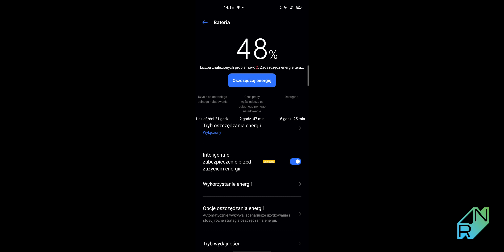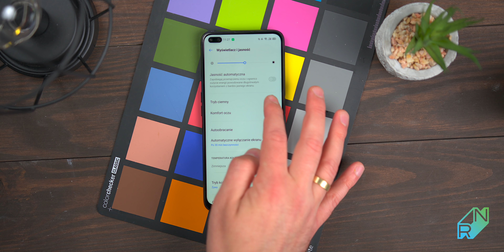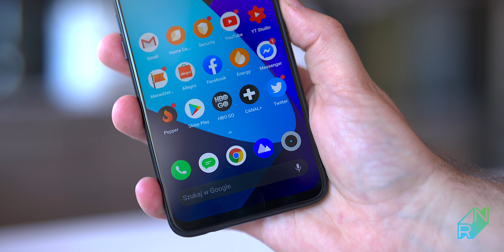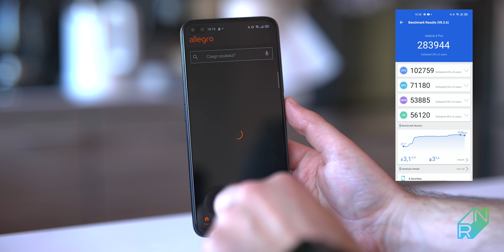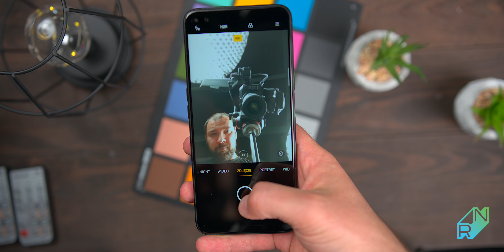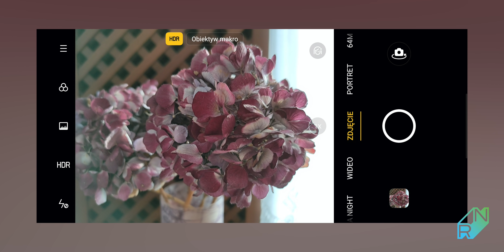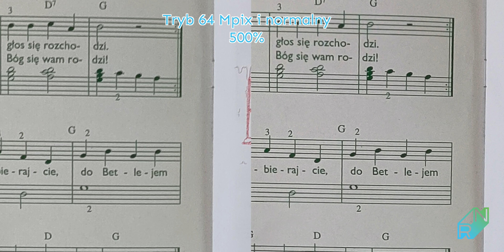realme 6 Pro Recenzja - czy to najlepsza propozycja w tej cenie? | Robert Nawrowski